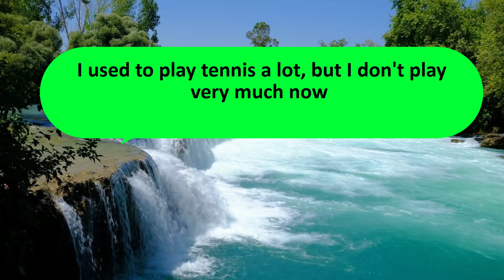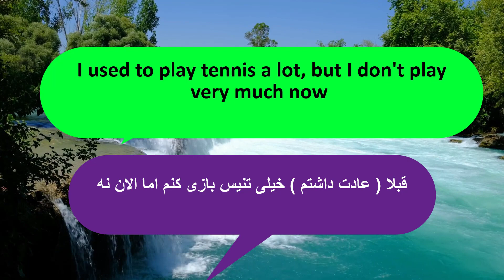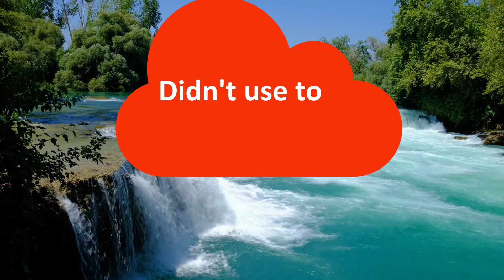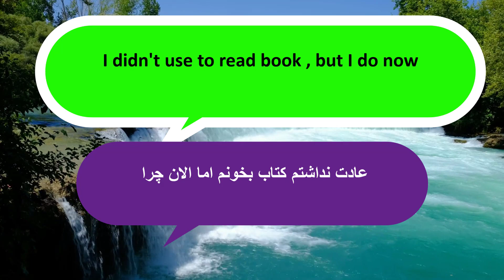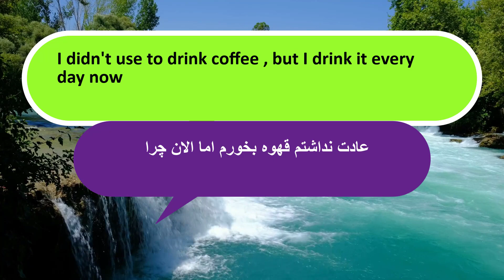اموزش مکالمه : جملات انگلیسی با عادت داشتم / عادت داشتم اموزش زبان مکالمه روزمره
📚 آموزش کامل زبان انگلیسی 📚

📕 آموزش کامل مکالمه انگلیسی 📕

📘 یادگیری زبان انگلیسی از صفر تا صد 📘

📓 آموزش کامل آیلتس شامل مهارت های شنیدن و صحبت کردن ( مکالمه ) ، خواندن و نوشتن ( مکاتبه ) 📓
🏅  IELTS ( Listening , Speaking , Reading , Writing )  🏅

👩‍🏫 من مهناز هستم و از سال ١٣٨٩ زبان انگلیسی تدریس می کنم و توی کانال 👩‍🏫
ZabanDot
💡 با جدیدترین متد روز دنیا زبان انگلیسی رو بصورت کامل با ساده ترین روش ها به شما آموزش میدم 💡

📍 امیدوارم آموزش های کانال 📍
ZabanDot
برای شما مفید باشه و با
هاتون منو حمایت کنید

لینک پلی لیست جملات کوتاه و ضروری در انگلیسی

zaban zaban_english zaban_eng english_language english_learning learning_english learning_language learn_english learn_language englishlanguage englishlearning learningenglish learnenglish learninglanguage english_conversation english_dialog english_dialogues englishconversation englishdialog englishdialogues ielts english_online online_english onlineenglish englishonline tofel toefl teacher grammar ielts ielts_listening ielts_speaking ielts_reading ielts_writing ielts_preparation ielts_general ielts_academic ieltslistening ieltsspeaking ieltsreading ieltswriting ieltspreparation ieltsgeneral ieltsacademic easy_learning easy_english easy_learning_english online_learning  onlinelearning learning_online_english english_grammar english_teacher english_vocabulary englishgrammar englishteacher englishvocabulary learning_together_english Idioms_Phrasal_Verbs cutting_edge basic_grammer basic_grammer_in_use advance_grammer advance_grammer_in_use advanced_grammer advanced_grammer_in_use zaban_dot zabandot

آموزش کامل زبان انگلیسی آموزش زبان انگلیسی از صفر تا صد آموزش زبان انگلیسی از مبتدی تا پیشرفته آموزش کامل مکالمه انگلیسی یادگیری زبان انگلیسی از صفر تا صد آموزش کامل آیلتس شامل مهارت های شنیدن و صحبت کردن ( مکالمه ) ، خواندن و نوشتن ( مکاتبه ) IELTS ( Listening , Speaking , Reading , Writing )
آموزش_ کامل_زبان_انگلیسی آموزش_زبان_انگلیسی_از_صفر_تا_صد آموزش_زبان_انگلیسی_از_مبتدی_تا_پیشرفته آموزش_کامل_مکالمه_انگلیسی _یادگیری_زبان_انگلیسی_از_صفر_تا_صد آموزش_کامل_آیلتس IELTS ( Listening_Speaking_Reading_Writing )